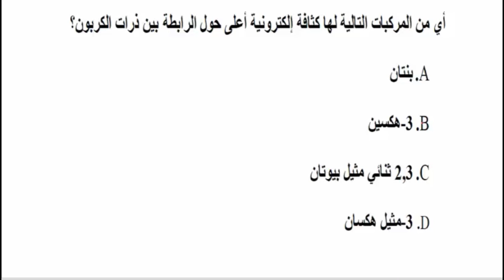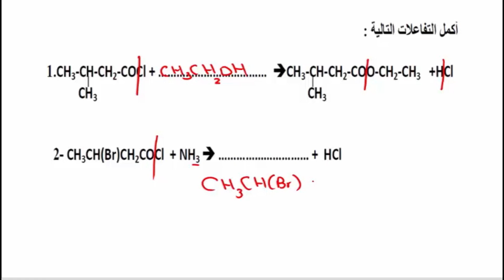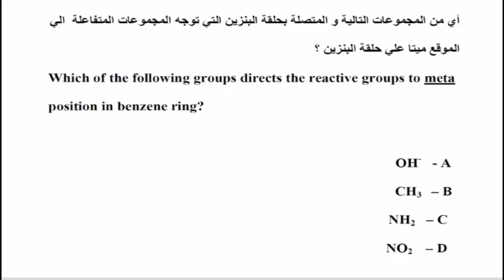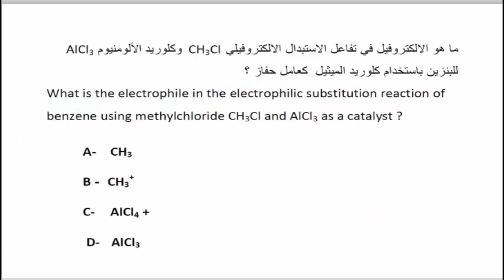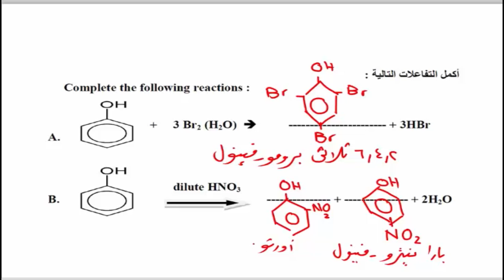الكيمياء متقدم- صف 12 - مراجعة عامة ٤